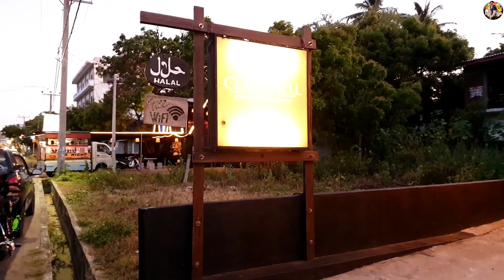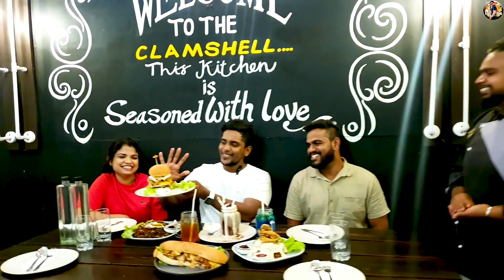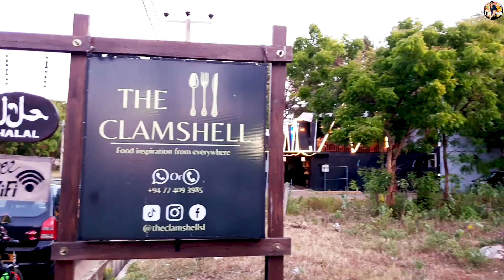American Loaded Creamy Kottu | Ultra Karas Submarine | Fist Time in Srilanka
( Join our Telegram Channel for find Restaurant full menus)
⭕ THE CLAMSHELL Restaurant
🔰Address :- No100 Tissa Road, Hambantota 82000
🔰OPEN :- 10.00 A.M TO 11.00 P.M
🔰PHONE NUMBER:☎️ 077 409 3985
🔰Birthday Party, Meeting Available 😍| AC
🔰Dine-In/Takeaway/Delivery Call ☎️ 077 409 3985

🟠 THE CLAMSHELL Restaurant
: Loaded Creamy Karas Kottu  = Rs. 1350
: Ultra Kara's Submarine = Rs. 1100
: Hot &Dark Chiken Noodles = Rs. 800
: Blue Lady Mojito = Rs. 500
: Strawberry ice Mojito =Rs. 500
: Ice Milo = Rs. 950
: Soup
: Salad
: Noodles
: Pasta

Special Notes 🚨⛔
😐 Card payments not available

 • Clarity – tubebac...